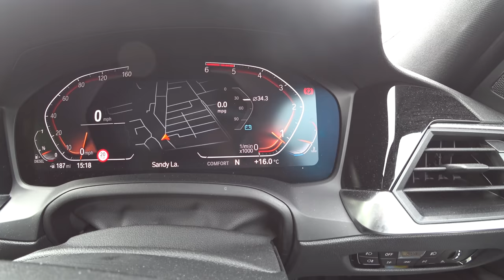Learner Drivers Biggest Fear?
Learning to drive can be scary at times. In this video we have a look at potentially a learner driver's biggest fear, and a few remedies to help people out with this problem.

Amazon Links
Sony a6400 Camera
Sony FDR X3000 Action Camera
VIOFO 4K Dash Cam A129 Pro Duo
DJI Osmo Action
Joby Suction Cup Mount
RODE Wireless GO Microphone